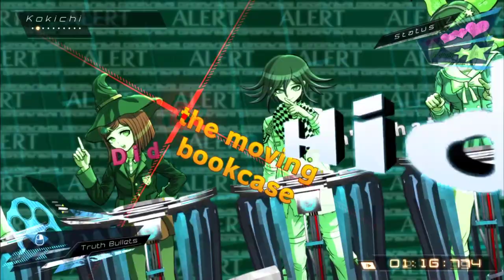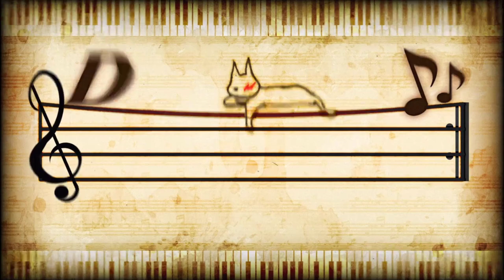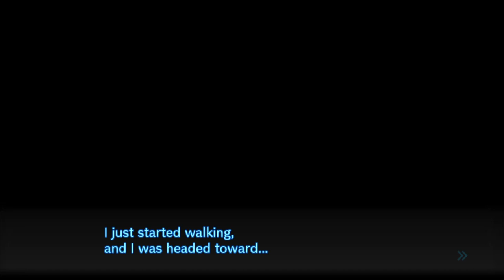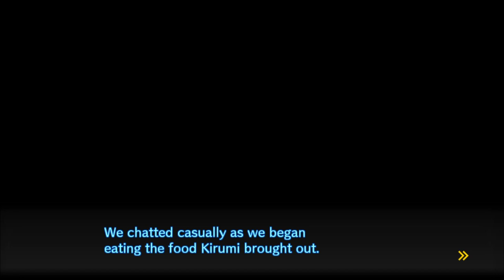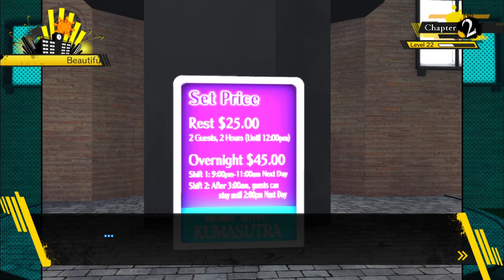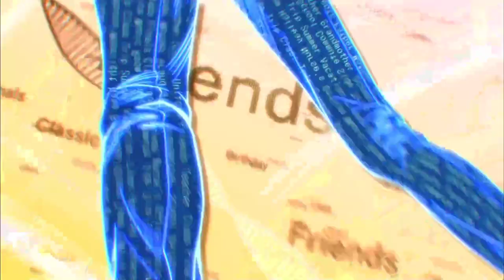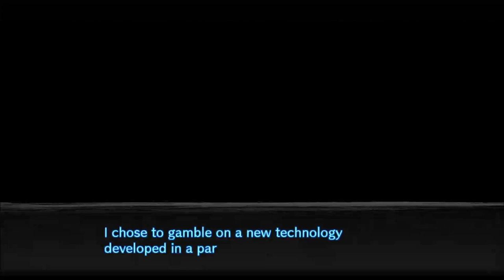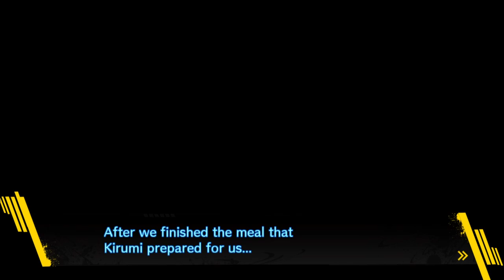Danganronpa V3: Killing Harmony **BLIND** Part 4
While the first trial seems to be going one way, after looking back and of course someone else in the chat we know where this is going.